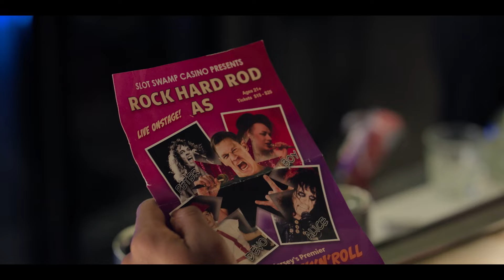Ricky Stanicky - Tráiler Oficial | Prime Video España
Tres amigos de la infancia (Zac Efron, Andrew Santino y Jermaine Fowler) se inventan a un amigo imaginario para salirse con la suya siempre que lo necesiten. Cuando ya son adultos y la mentira de su amigo imaginario se ve comprometida, el trio es forzado a contratar a un actor (John Cena) para convencer a sus esposas de que Ricky Stanicky es una persona real.

Tu suscripción Amazon Prime te da acceso a Prime Video y te permite acceder a series y películas, incluyendo Amazon Originals como Citadel, El Internado: Las Cumbres o Inseparables. 💙